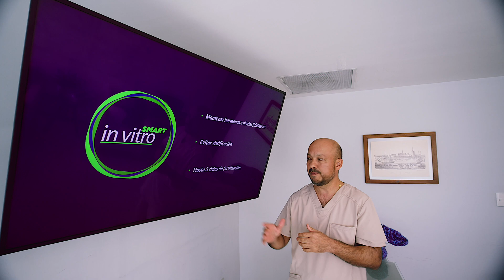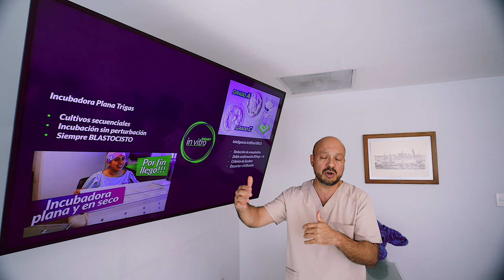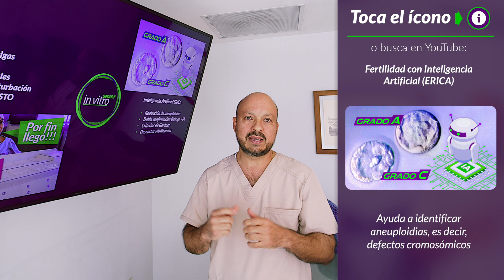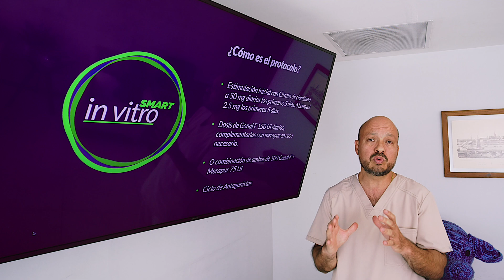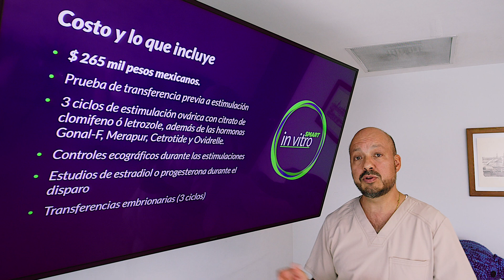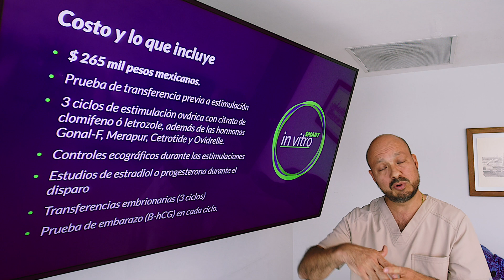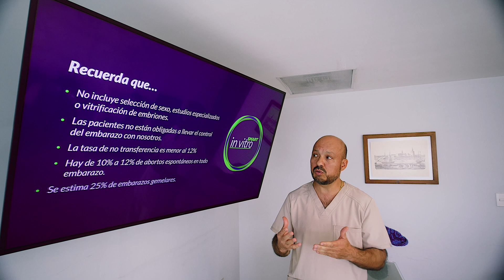in vitro SMART: 3 intentos al menor costo (Fecundación o Fertilización en México)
in vitro SMART es la opción inteligente para quienes buscan Fertilización In Vitro, este nuevo protocolo tiene 3 ejes principales:
• Medicamento para obtener pocos óvulos, pero de alta calidad.
• Incubadora en seco e I.A. para evitar vitrificación.
• Hasta 3 ciclos por menos del costo de 2 intentos.

¿Eres candidata a este tratamiento de fertilidad? visita para obtener mayores detalles y agendar tu consulta.

0:00 Introducción
0:35 ¿Qué es in vitro SMART?
3:26 ¿Cómo es el protocolo?
4:20 Candidatas y no candidatas
5:21 Costos y restricciones
7:27 Conclusiones

Dr. Arturo Valdés Carrillo